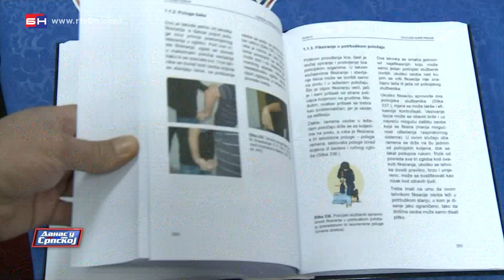Održana promocija knjige Forenzika u krivičnom postupku - Brčko (BN TV 2021) HD